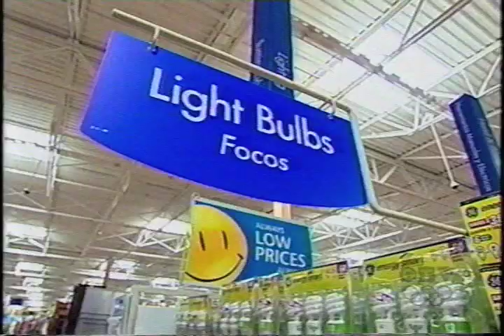Canada warned of Compact Bulbs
Health Canada warns not to be close to Compact Energy Efficent Bulbs
Tests with various meters indicate High levels of Radio Frequency, stray voltage.